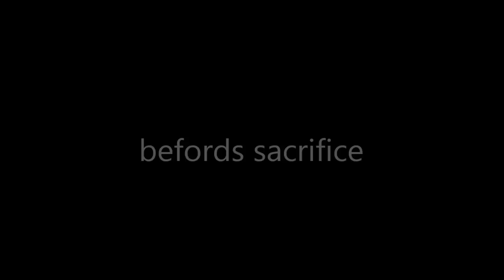phineas and ferb all infections of night of the liveing pharmasys spoilers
all infections in the the episode night of the living parenthesis